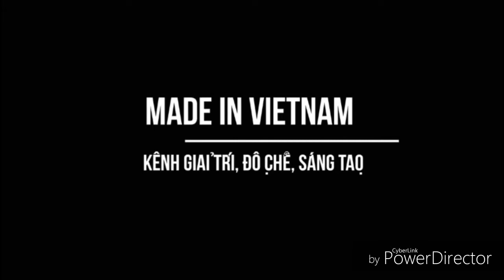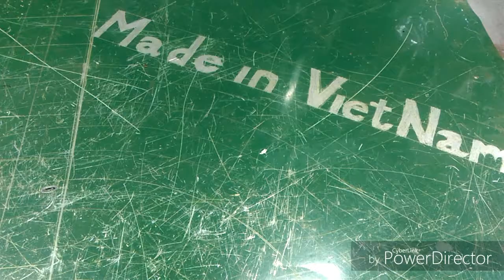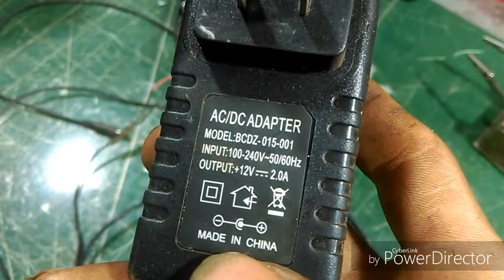Chế quạt 12v cực đẹp made in việt nam ll homemade 12v fan beatiful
Chế quạt 12v  tận dụng quạt 220v cũ đã bị hỏng. Chuẩn bị cho những ngày hè nắng nóng hay cúp điện. Quạt đầy đủ chức năng của 1 cây quạt thông thường. Có thể dùng adaptor 12v 2a để chạy điện 220 v cực kỳ tiện lợi.